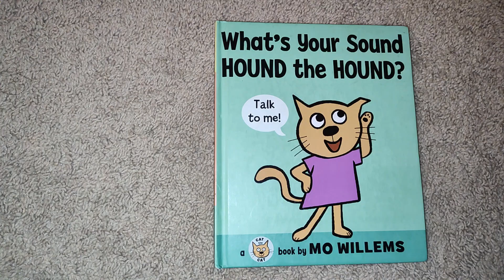What's your Sound Hound the Hound by Mo Willems